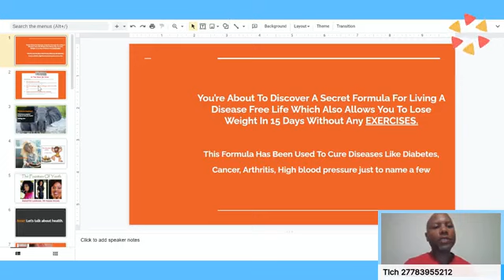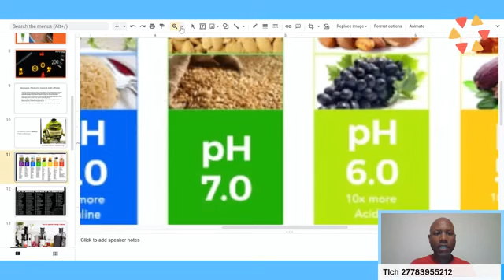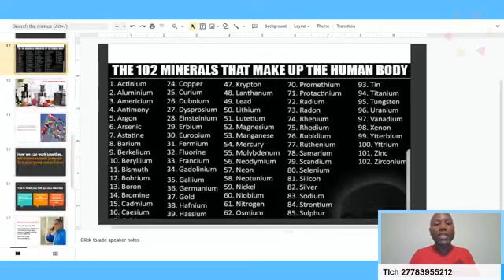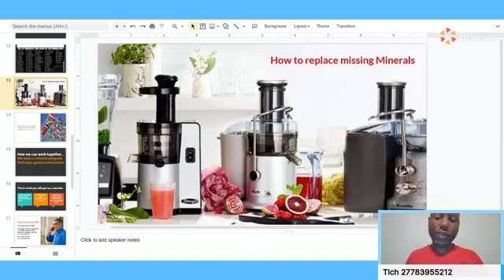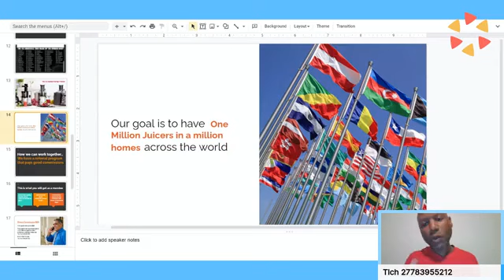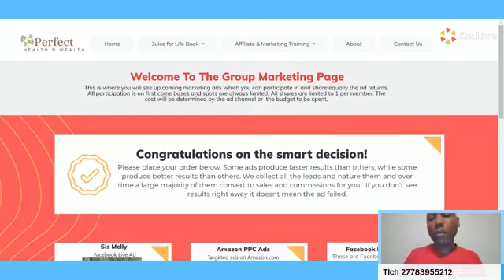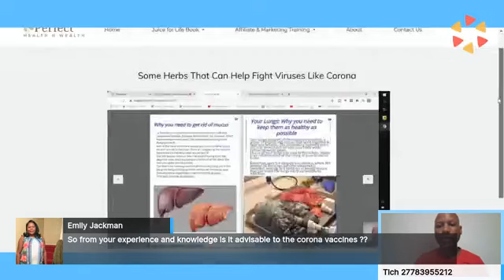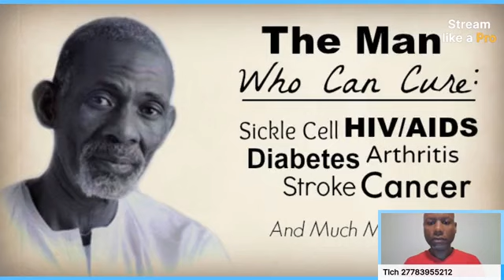SIS MELLY - TINORAPA ZVESE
TINORAPA ZVESE ZVESE